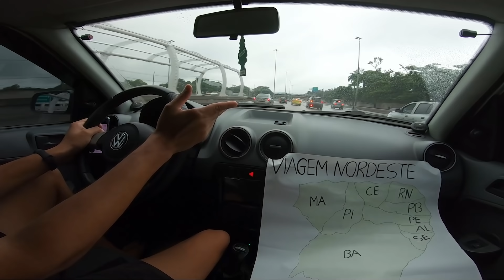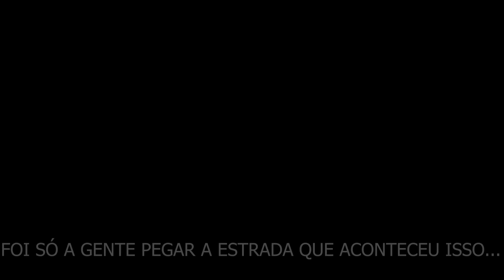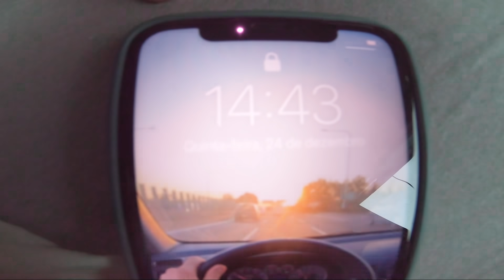COMEÇAMOS A VIAGEM PARA O NORDESTE DE GOL MOTORHOME!! ep1